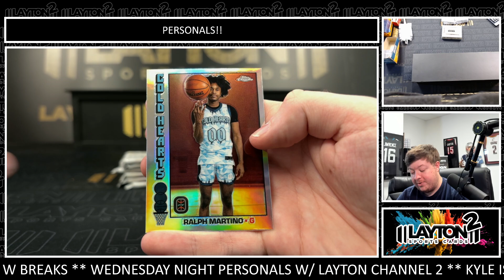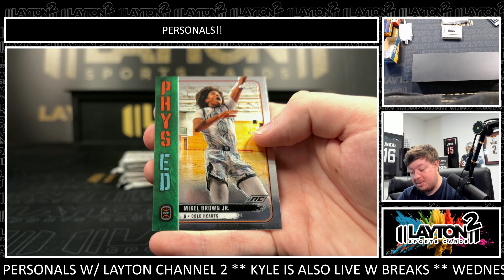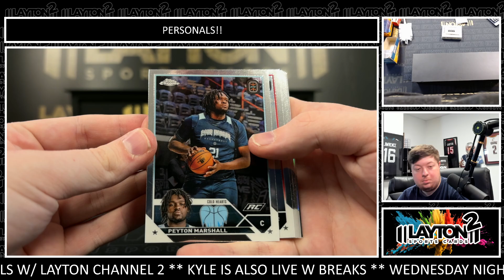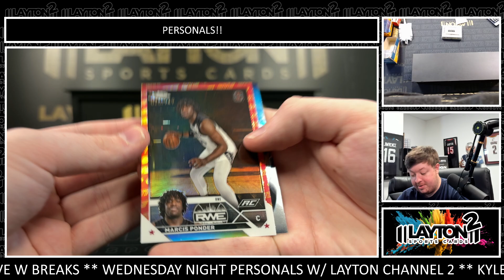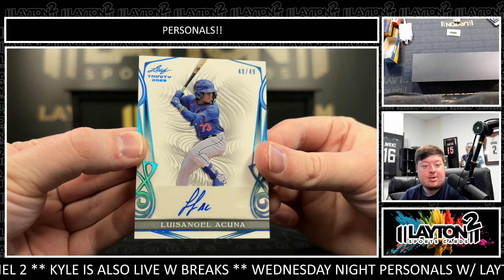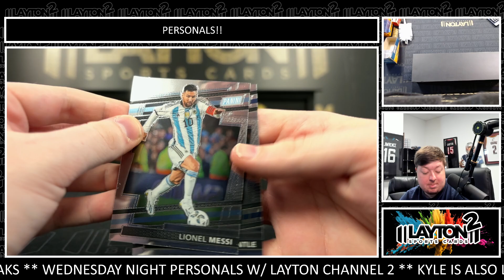2 Gold Packs and 2 Box Baseball and Basketball Mixer for Jonathan L